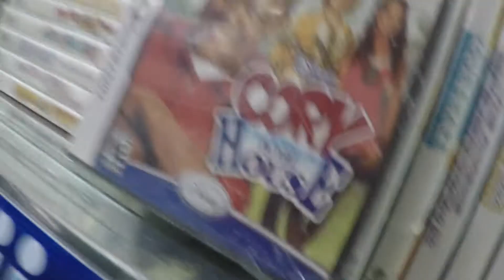Day 1068 - Hope That's Not A Tombstone (4/8/18)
You can do this Vis